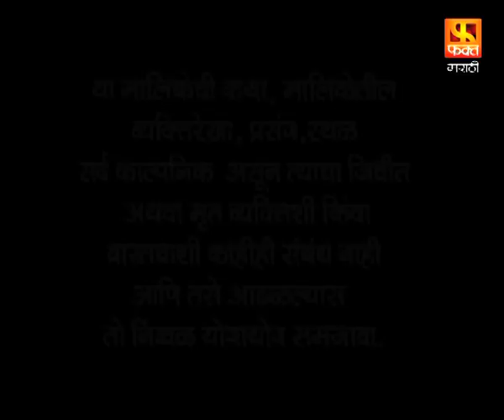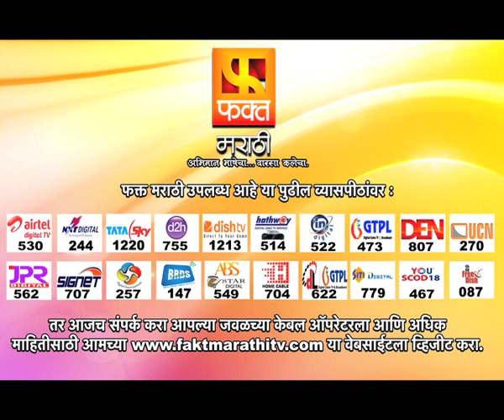Bhandarbhul | Marathi Serial | भंडारभुल | Episode 3 | Marathi Drama Serial | Fakt Marathi